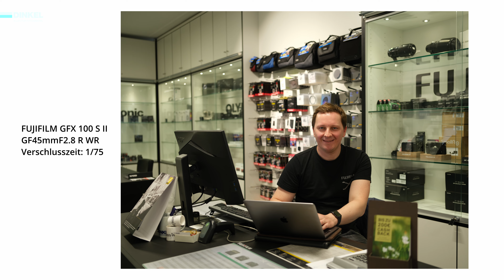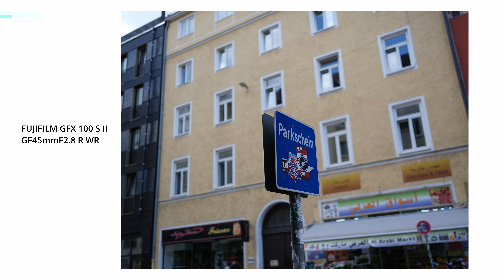Foto DINKEL zeigt die Fujifilm GFX100s II